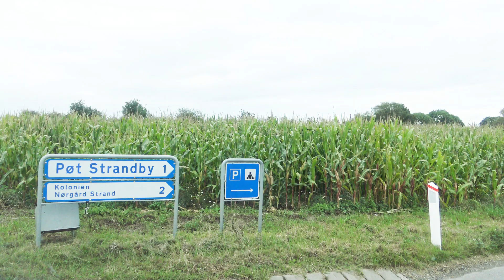Pøt Strand, Juelsminde-Horsens🅿️🆓🚶🤽-453-